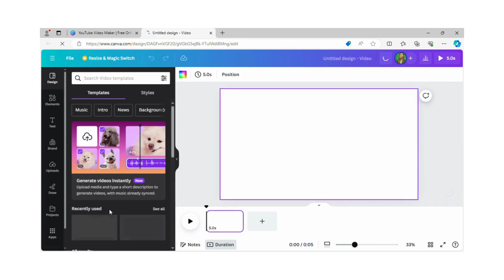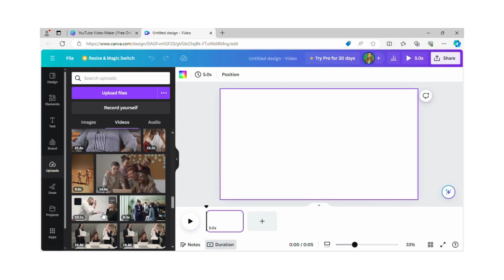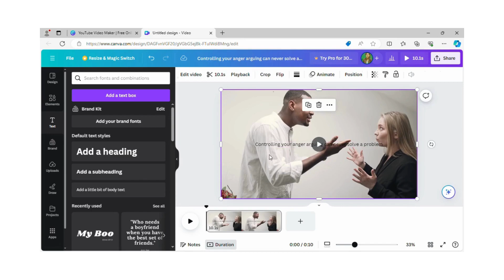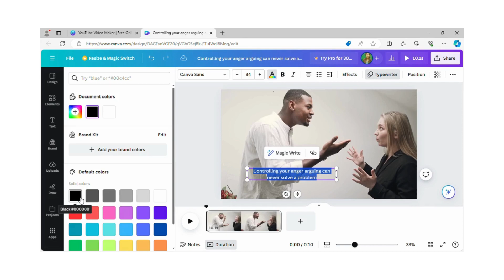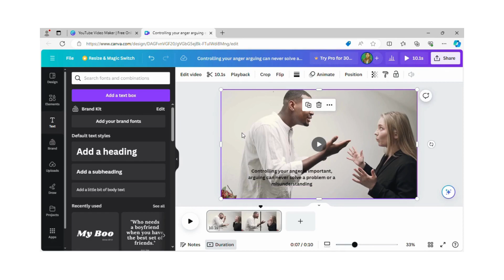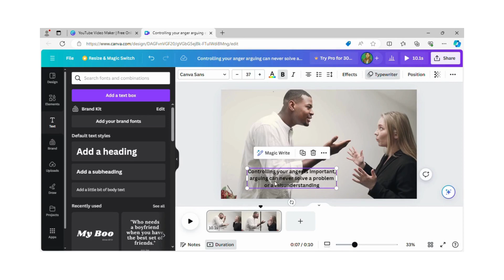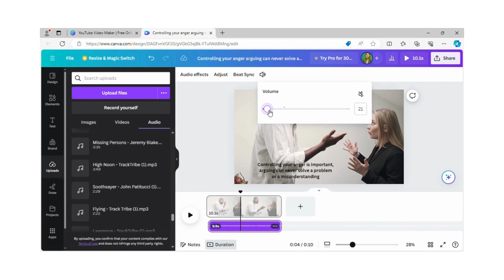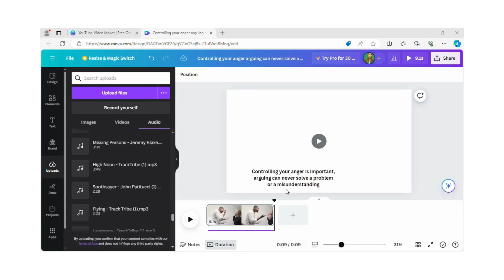How to Add Text In Canva (Like a Pro)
How Add Text To Video in Canva | NEW Video Editor 🔥  // In this week's tutorial you're going to learn how to easily add text to video in Canva using the brand new video editor.

Keep watching because I'll be sharing some text editing tips and tricks using some brand new text effects and animations in the new Canva Video Editor.

Learn how to add different text to multiple videos in the Canva Video Editor so you no longer have to keep the same text throughout.